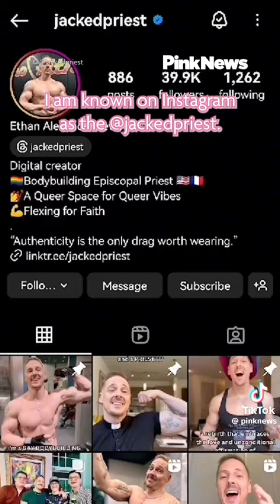PINK NEWS: I’m a GAY BODYBUILDING TATTOOED PRIEST.